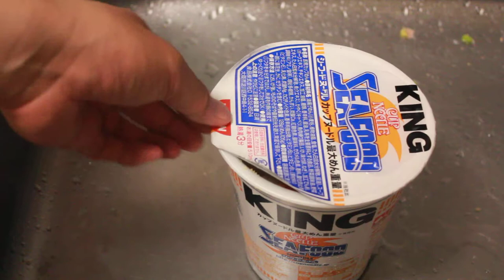キングカップヌードルシーフード味お湯を注ぐ